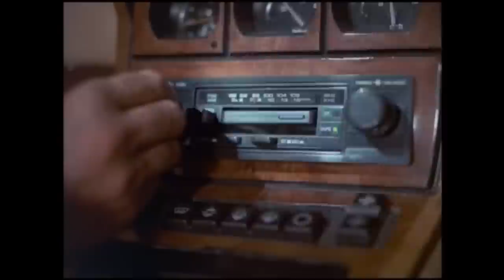Quixotic - Palms (Official Music Video)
Footage taken from: Miami Vice and various commercials and archive videos.